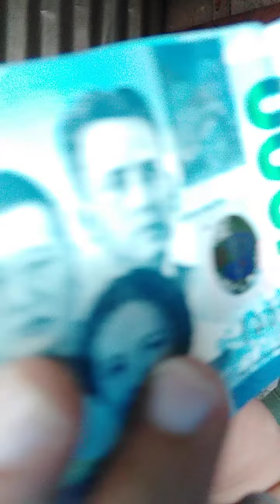Trabaho lang walang personalan my halo kunting katatawanan😅😅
Team antique